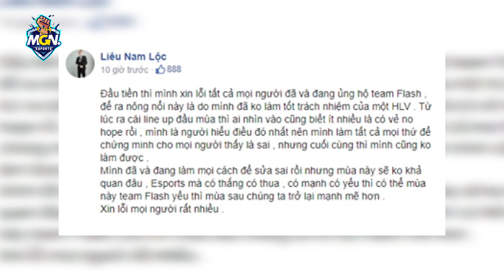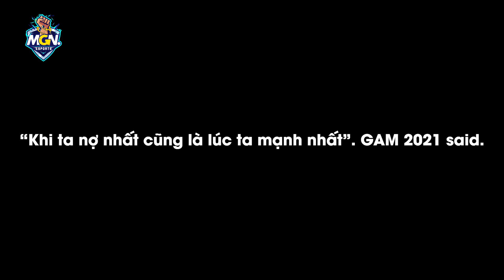Khi Ta Nợ Nhất Là Lúc Ta Mạnh Nhất - Tóm Tắt VCS Tuần 2 | Múa Quạt Cùng MGN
Xin chào anh em, đây là MGN Esports. Như vậy là giải đấu LMHT cấp cao nhất khu vực Việt Nam VCS Mùa Xuân 2021 đã kết thúc tuần thi đấu thứ hai rồi. Nếu như trước khi mùa giải năm nay diễn ra và cả khi tuần khai mạc VCS kết thúc, MGN tụi mình luôn mong chờ đây sẽ là một chặng đua cực kỳ hấp dẫn của LMHT Việt Nam trong năm mới.
Chắc anh em cũng có cùng suy nghĩ như vậy mà đúng không, nhìn vào lực lượng của tất thảy 8 đội tham dự, tất cả đều quá sáng giá và có chất lượng đủ sức cạnh tranh ngôi vô địch VCS. Đó là chưa kể đến một vài ông lớn còn sở hữu dàn đội hình all star nhìn thôi đã thấy run tay.

Nhưng khi tuần thi đấu thứ hai khép lại, có lẽ anh em chúng ta đã lầm to. Xin lỗi người anh em Châu Âu nơi phương xa nếu từng có một lúc lên đồng nào đó tụi mình gọi LEC là giải một đội nhá. Thực sự hiện tại, VCS mới là giải đấu một đội và xem giải Châu Âu nhiều khi còn sôi động và giàu tính cạnh tranh hơn đấy chứ. Để biết những điều gì thú vị đã diễn ra trong một tuần GAM Esports thống trị VCS, hôm nay anh em cùng MGN Esports khám phá VCS Mùa Xuân 2021 tuần thứ hai nhá, có thể chúng ta sẽ rút ra một số bài học cuộc sống đầy sâu sắc và xúc động đấy.
MGN eSports.